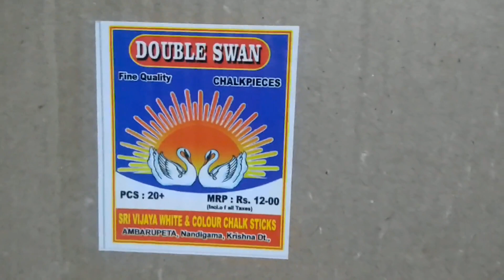Chalk Making video by Sri Vijaya Enterprises.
Buyers can call to the below mentioned mobile number.
Best quality chalk pieces for best price.
Sri Vijaya Enterprises,
Nandigama,
Krishna Dist.
Propreiter: G Bhaskar Rao
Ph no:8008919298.